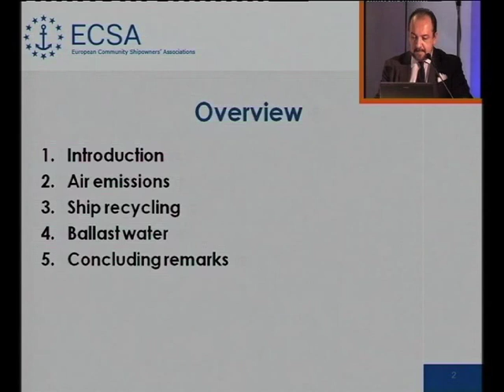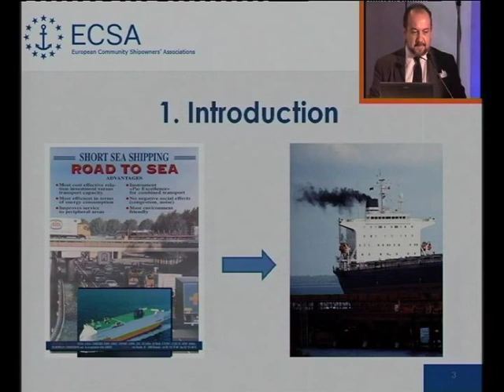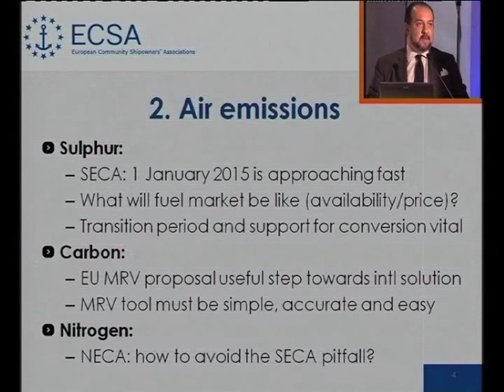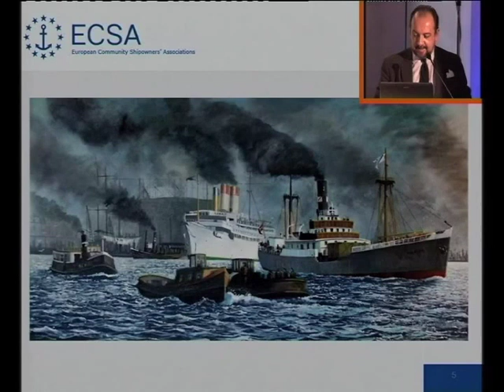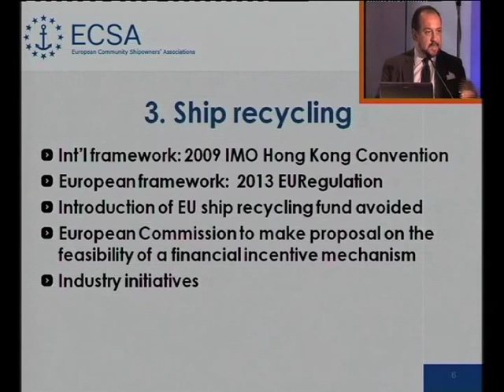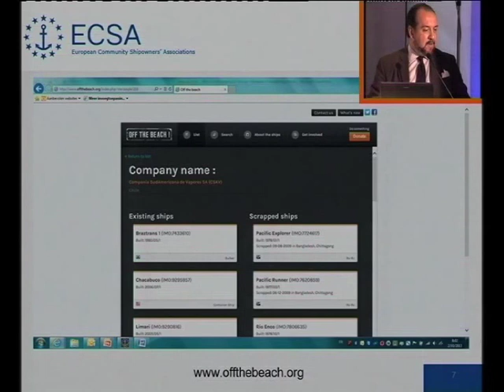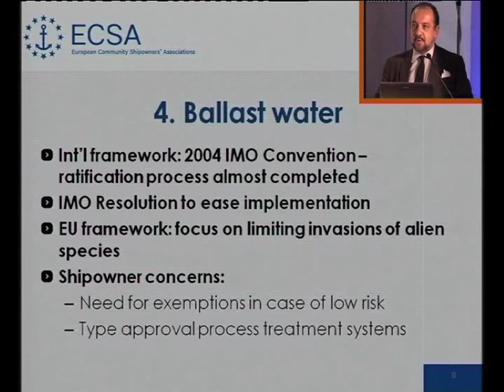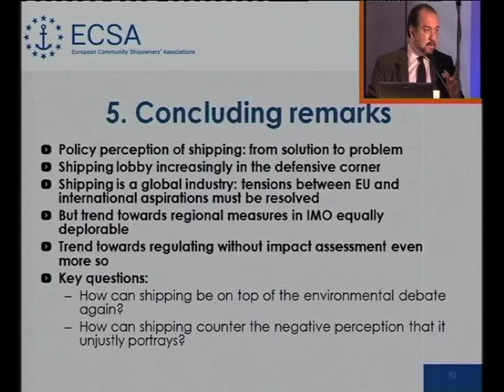Patrick Verhoeven - I Session - Shipping and Law 2013